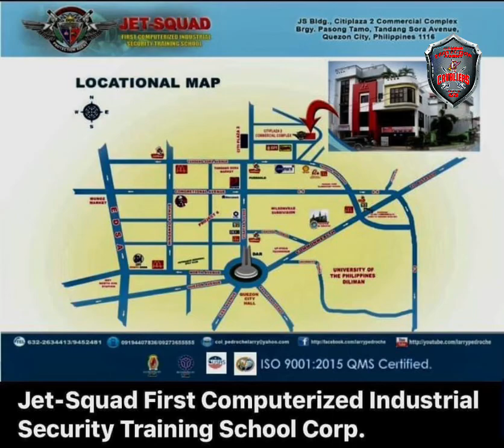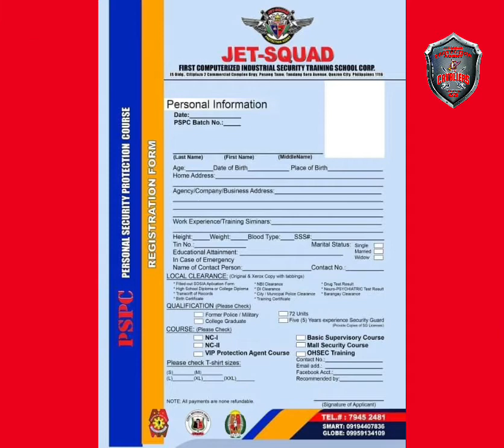JET-SQUAD PROTECTION AGENT TRAINING B-63.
Extrication training and protecting life of VIP. What is the gap assassinating the life of VIPs.